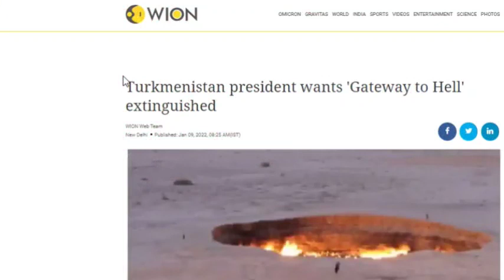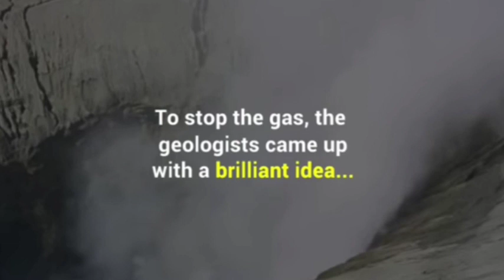Gateway to Hell - Turkmenistan plans to close its 'Gateway to Hell'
Turkmenistan President Berdymukhamedov has ordered experts to find a way to finally extinguish a massive five-decade old fire in a giant natural gas crater in the Central Asian country, called the 'Gateway to Hell'.